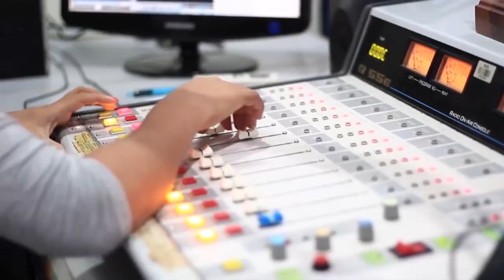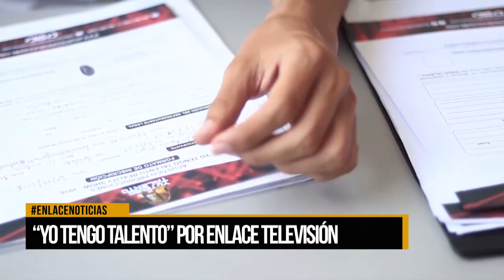Llega a Enlace Televisión "Yo Tengo Talento"